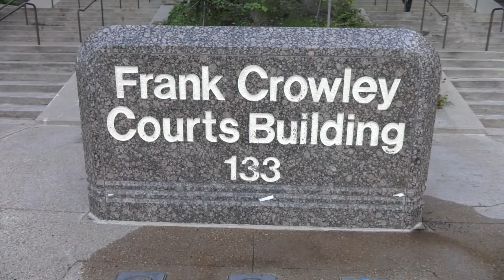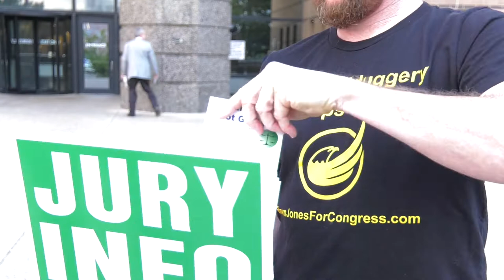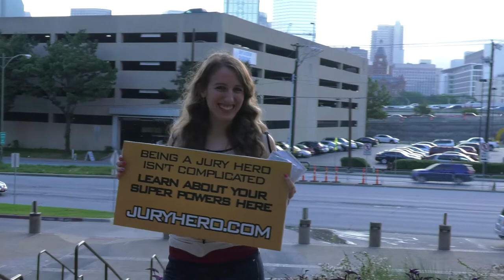Jury Nullification - FIJA Outreach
The week prior to this, 3 or 4 activists were harassed by Dallas PD and told to leave. Their pamphlets were taken from the hands of potential jurors waiting in line. This week, we double our numbers, armed ourselves with their spells "Codes" that allow us to do this and I filmed the entire event. This is what unfolded. Enjoy!

"Fully Informed Jury Assosiation" Activists outreach at the Frank Crowley Courts Building in Dallas Tx.

FIJA empowers jurors to uphold individual rights and liberty by instilling in them a rich understanding of their protective role, including jurors’ right to refuse to enforce unjust law.

We need your help. Do your own outreach in your town and SAVE LIVES of non violent people and their families. Non violent people should not be extorted and caged or harassed by the State or anyone.